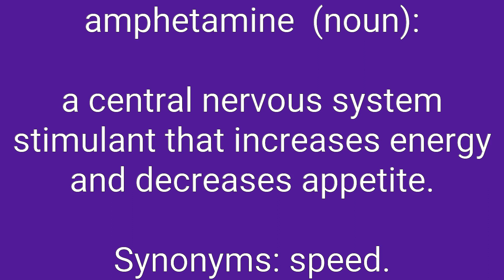Amphetamine Definition & Meaning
Definition of amphetamine in English. Meaning of amphetamine in English. Example of amphetamine. Synonyms of amphetamine. Spelling of amphetamine. How to pronounce amphetamine.

amphetamine means:
1. a central nervous system stimulant that increases energy and decreases appetite.